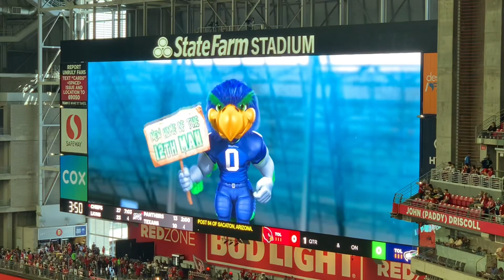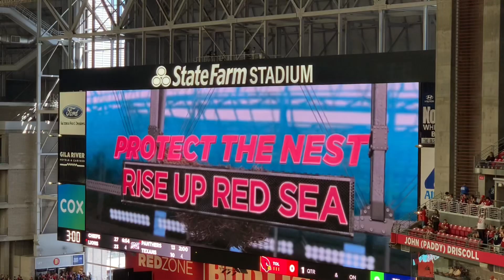9.29.2019 - Seattle Seahawks at Arizona Cardinals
Segments of my first away NFL game on 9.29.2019 - Seattle Seahawks at Arizona Cardinals